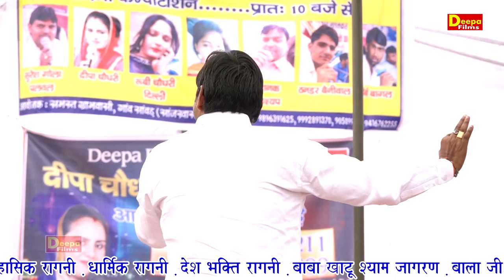ये बूंद कड़े से आई | सुरेश गोला की बिल्कुल नई रागनी | Sawad Ragni| Deepa Films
Titel :- ये बूंद कड़े से आई
Song :-
Singer :- Suresh Gola
Artist :-